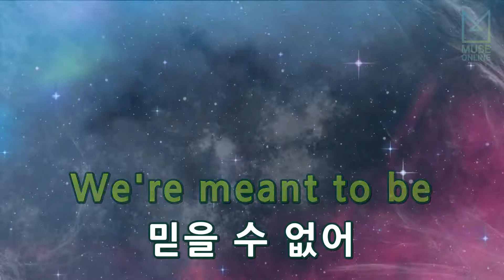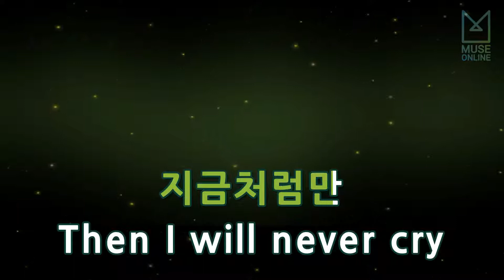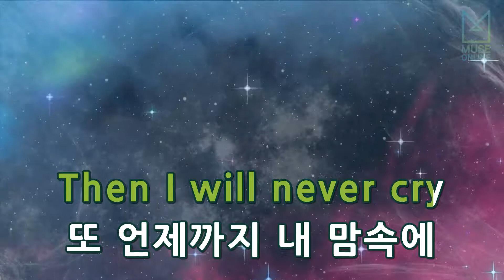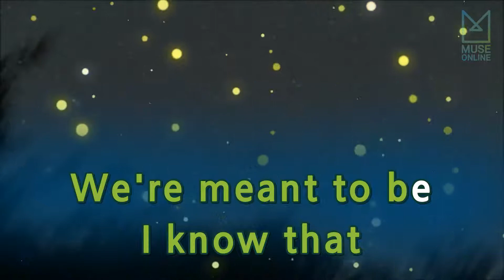[뮤즈온라인] 동방신기(TVXQ) - 지금처럼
동방신기(TVXQ) - 지금처럼

작사 : KENZIE
작곡 : KENZIE